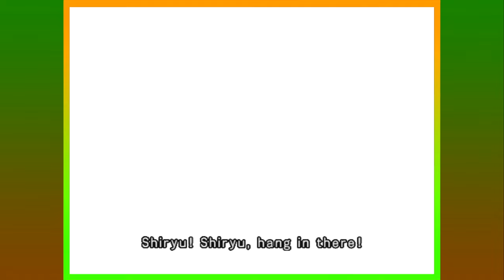Saint Seiya: The Sanctuary - Playthrough Part 5 | Between Life and Death